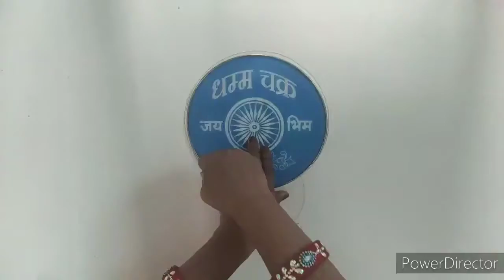2021 Buddha purnima special rangoli।बुद्ध पौर्णिमा रांगोळी।buddha rangoli deasign easy। buddha rango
2021 Buddha purnima special rangoli।बुद्ध पौर्णिमा रांगोळी।buddha rangoli deasign easy। buddha rangoli
buddha rangoli design
buddha eangoli small
buddha purnima rangoli
gautam buddha rangoli
lord buddha rangoli
buddha jayanti rangoli
gautam buddha rangoli
easy buddha rangoli
easy puddha postar rangoli
easy rangoli by pradnya